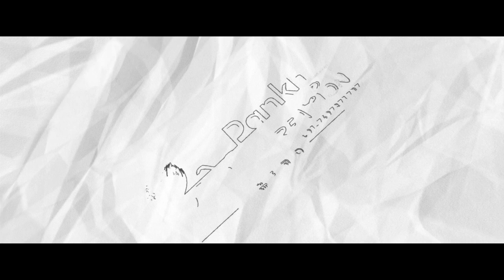Shree Shyam Varshik Utsav || Shringar Tera Baba || Atul Pareek || Mor Pankh Creation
17th Shree Shyam Varshik Utsav ||
Sabalgarh ||    08 April ||
Atul Pareek ||
Shringar Tera Baba ||
श्रृंगार तेरा बाबा ||
Ayojak - Shree Shyam Utsav Samiti Sabalgarh ||    |
Param Aashirwad - Bhakt Shiromani Shyamleen Shri Kishan Baba Ji Gwalior ||
Paawan Saanidhya - Shree Shyam Bhaiya Ji ( Shyam Haweli Gwalior ) ||
Maargdarshak - Pramod Tibrewal Ji ||
Mor Pankh Creation
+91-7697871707